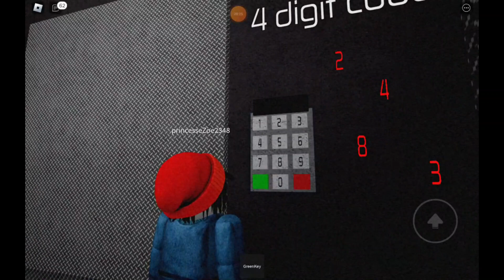Cheese Escape sur Roblox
Pour l’enregistrement de vos parties utiliser l’application « XRecorder ».L’utilisation de ce programme est facile.